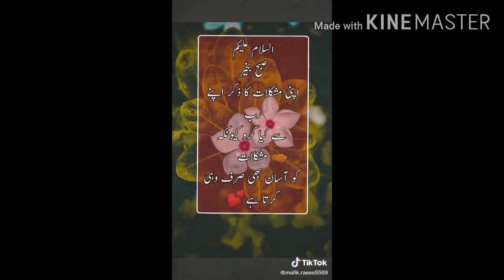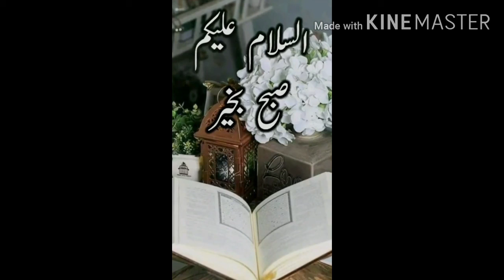Good morning vedio status 2020|beautiful jummah Mubarak WhatsApp|islamic payegham viral status